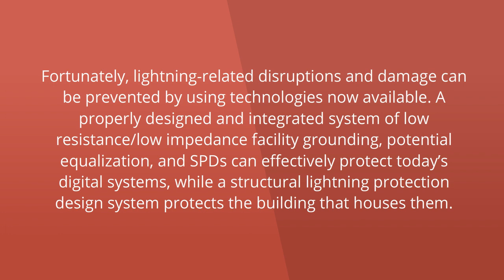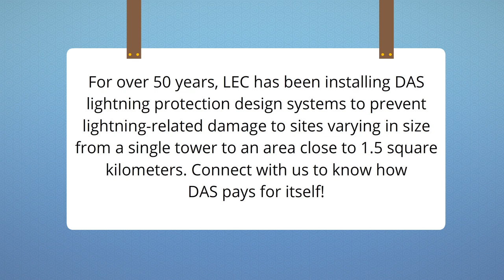4 Reasons That Highlight The Importance Of Lightning Protection Design System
For over 50 years, LEC has been installing DAS lightning protection design systems to prevent lightning-related damage to sites varying in size from a single tower to an area close to 1.5 square kilometers.